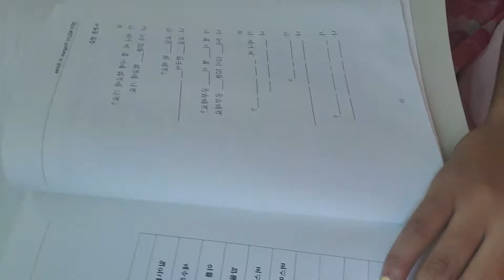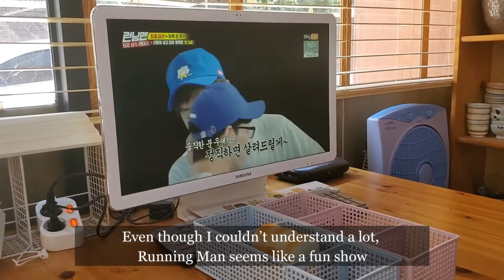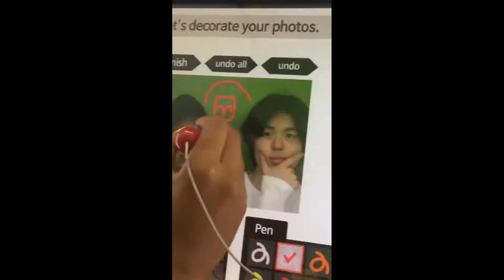Weekend Vlog in Jeonju // Skating and Baking | Korea Summer 2019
I had a really fun weekend! I baked with friends, rode a skateboard, and watched Spiderman: Far From Home! I hope you guys enjoy it!

"The National Security Language Initiative for Youth (NSLI-Y) program was launched in 2006 to promote critical language learning among American youth. The U.S. Department of State, in cooperation with American Councils for International Education, awards and administers merit-based scholarships to high school students for participation in summer and academic year immersion programs in locations where the eight NSLI-Y languages are spoken. NSLI-Y immerses participants in the cultural life of the host country, giving them formal and informal language practice and sparking a lifetime interest in foreign languages and cultures."

Hidden Comment:
I really want some pizza now...